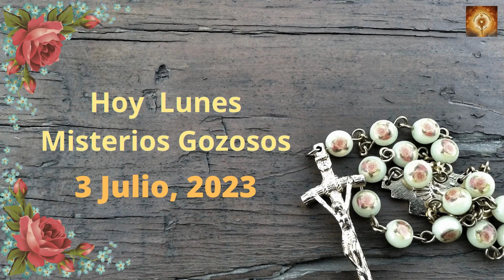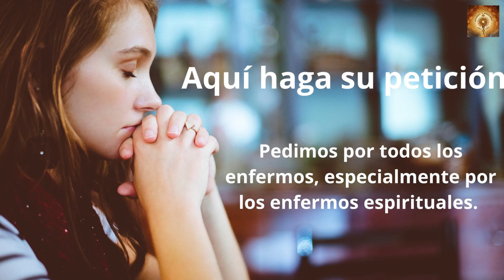Santo Rosario hoy Lunes 3 de julio Misterios Gozososos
Tomás, uno de los Doce, llamado el Mellizo, no estaba con ellos cuando vino Jesús. Y los otros discípulos le decían:
«Hemos visto al Señor».
Pero él les contestó:
«Si no veo en sus manos la señal de los clavos, si no meto el dedo en el agujero de los clavos y no meto la mano en su costado, no lo creo».
A los ocho días, estaban otra vez dentro los discípulos y Tomás con ellos. Llegó Jesús, estando cerradas las puertas, se puso en medio y dijo:
Luego dijo a Tomás:
«Trae tu dedo, aquí tienes mis manos; trae tu mano y métela en mi costado; y no seas incrédulo, sino creyente».
Contestó Tomás:
«¡Señor mío y Dios mío!».
Jesús le dijo:
«¿Porque me has visto has creído? Bienaventurados los que crean sin haber visto».

00:24 Credo
1:26  Peticiones
1:36 Primer misterio, La anunciación del Angel a María.
6:36 Segungo misterio, María visita a su prima Sant Isabel.
11:32 Tercer misterio, El niño nace en el portal de Belén.
16:32 Cuarto misterio, la Presentación del niño Jesús en el templo.
21:41 Quinto Misterio, El niño Jesús perdido y encontrado en el templo.
26:46 Salve
27:38 Letanías